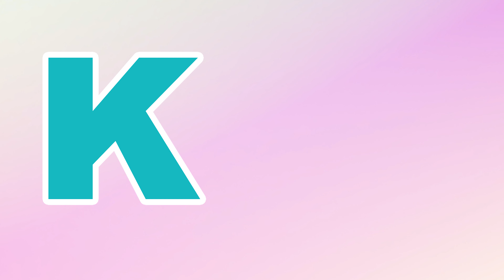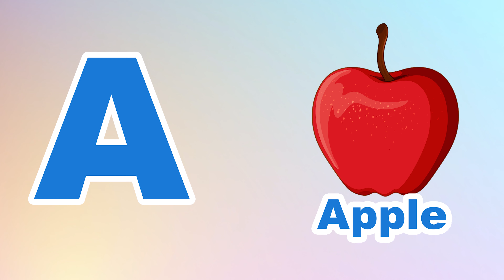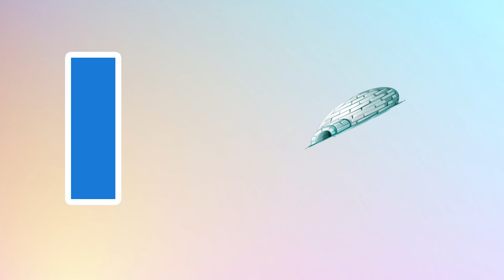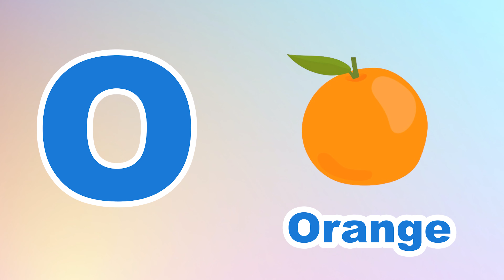Phonics Song for Toddlers A for Apple Phonics Sounds of Alphabet A to Z ABC Phonic Song | #792